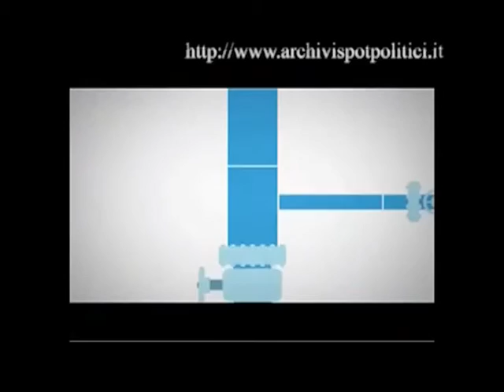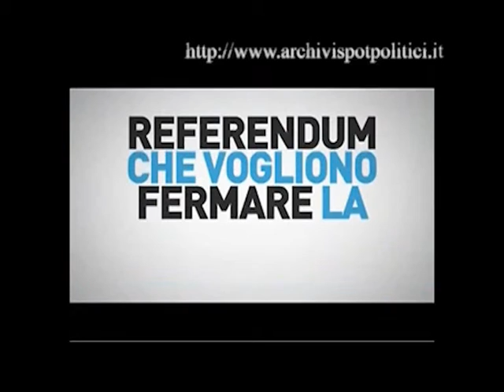Comitato due SI per l'acqua, referendum acqua pubblica (2011)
Spot elettorale realizzato dal Comitato Due Si per l'acqua bene comune, promotore del referendum sull'acqua pubblica promosso nel 2011. Spot lungo, articolato in due parti distinte. La prima parte è una fiction in cui un gruppo di uomini d'affari dall'aria losca, discutono della spartizione della gestione dell'acqua, definito affare poco rischioso e redditizio. Quando stanno per aggiudicarsi l'asta vengono interrotti da una bambina che entra nella stanza e avvicinatasi al battitore d'asta dice: "Signore l'acqua non si vende è di tutti". La seconda parte dello spot - esclusivamente grafica e accompagnata da un voce off maschile - è dedicata alla spiegazione dei due quesiti referendari relativi all'acqua e alle modalità di voto.